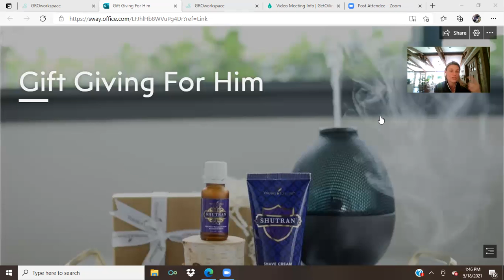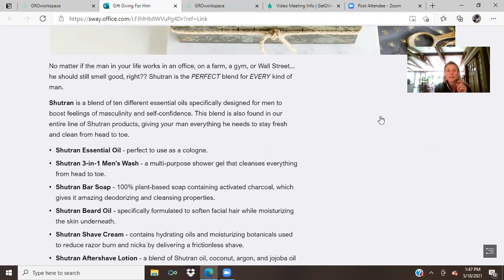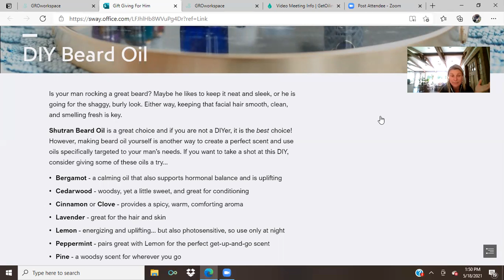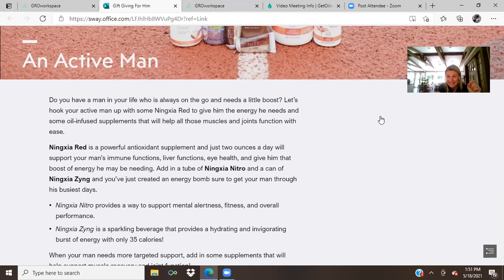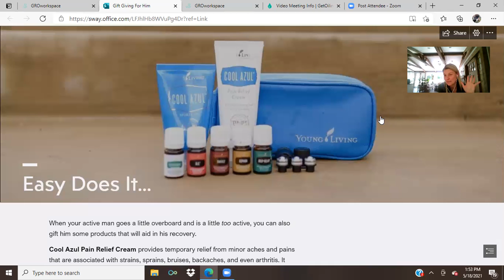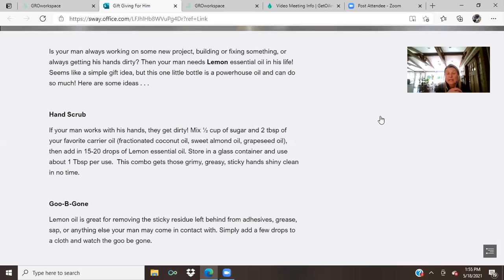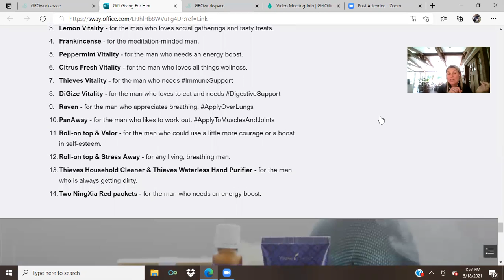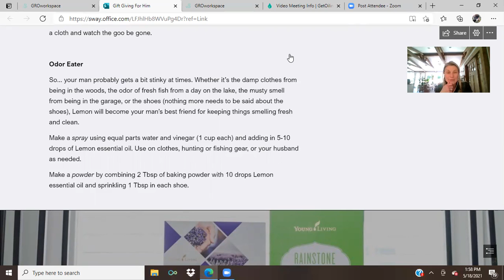Essentia oils , gifts for every man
Men love using products enriched by essential oils!